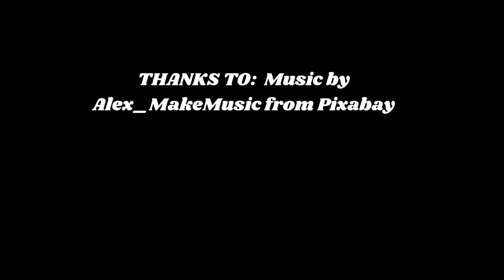Just 15 Minutes Fitzfifth Meditation Music Enhanced Inner Peace YouTube Channel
My Video Just 15 Minutes Enhanced Inner Peace Meditation Music, Welcome to my YouTube Channel Fitzfifth Meditation Music where sound and vision are used for sleep, relaxation of mind, body, soul, stress relief and management. We may also find positive energy for strength and self improvement toward a higher self. The use of pleasant imagery and soft relaxing meditation music help to enrich, enhanced inner peace, and promote spiritual awareness, growth and enlightenment. The soothing calm instrumental background music, such as piano, guitar, flute, and even sounds found in nature like waterfalls, waves, flowing water and rain will also be heard to promote a spiritual mindfulness or awakening, so relax and enjoy mindful music therapy and may peace be yours.

THANKS TO: Music by ALEX_Make Music from Pixabay
THANKS TO: Thumbnail & Video by NickyPe from Pixabay